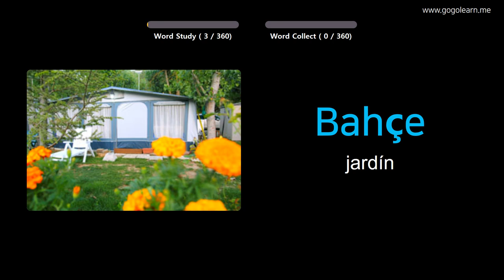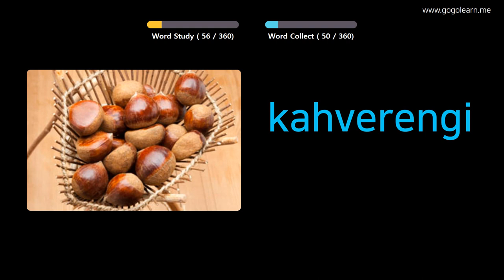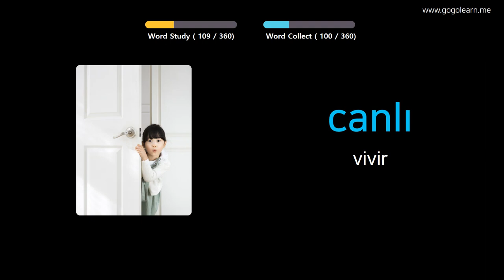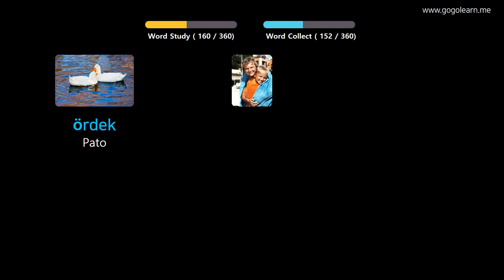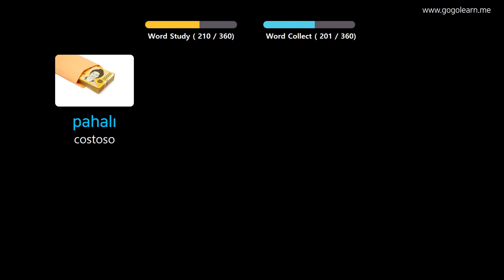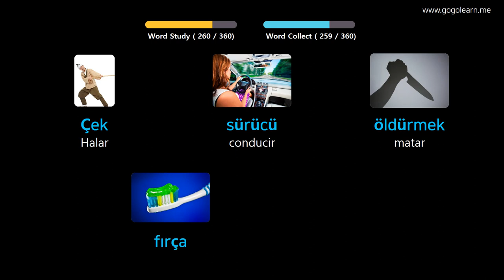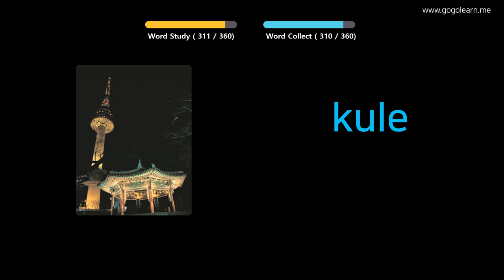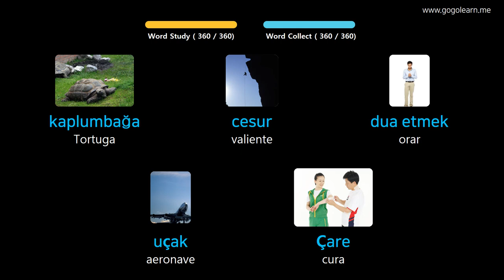Aprender Turco A Través De Imágenes |Vocabulario Turco Niños Básicos | Golearn